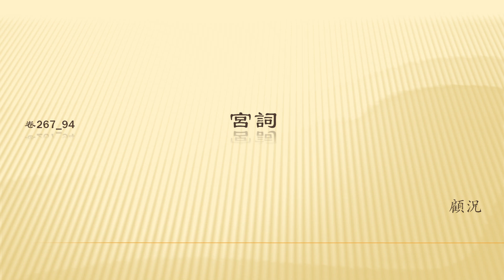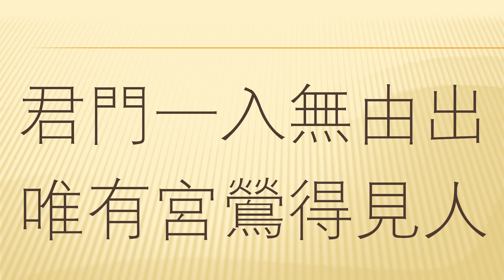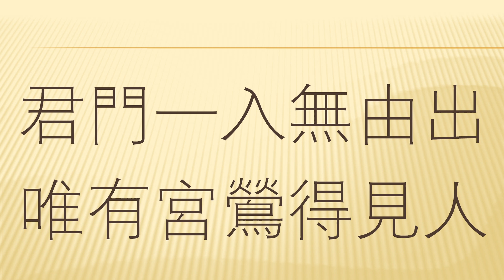全唐诗 卷267 94 宮詞 顾况 （完整）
全唐诗 卷267 94    宮詞 顾况
 顾况（727—815?），字逋翁，苏州人。至德二年进士。德宗时官秘书郎。李泌做宰相时，他迁著作郎，泌死，他作《海鸥咏》一诗嘲诮权贵，被贬为饶州司户参军。晚年隐于茅山。顾况与元结同时而略晚。他也是一个关心人民痛苦的新乐府作者。作诗能注意“声教”而不仅仅追求“文采之丽”(《悲歌序》)。他根据《诗经》的讽谕精神写了《上古之什补亡训传十三章》，都是讽刺劝戒之作，其中也有直接反映现实的，如《囝》。